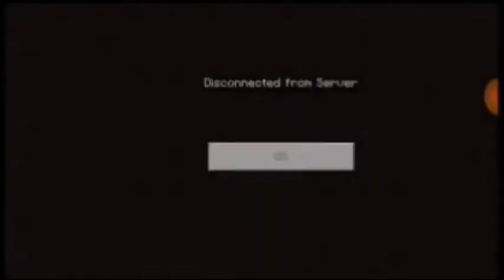Opening + Mining bersama EvShane555 || Infinity Survival Eps. 1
Hallo guys.. Kali ini saya akan opening di realm Infinity Survival so ini video pertamaku jadi masih banyak yang tidak pas hasil editan videoku so semua harus ada prosesnya.

Edit Video :
- Kinemaster
- Powerdirector

Recording :
- DU Recorder

Thumbnail :
- Pixllab

Special thanks to : EvShane555 ( Adera )

Kritik & Saran buat video ini.

GOOD BYE